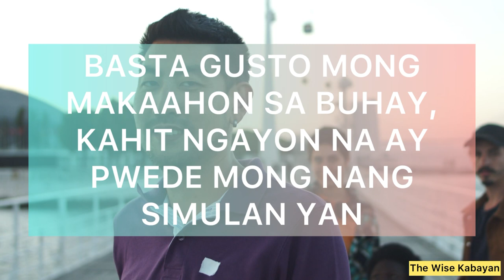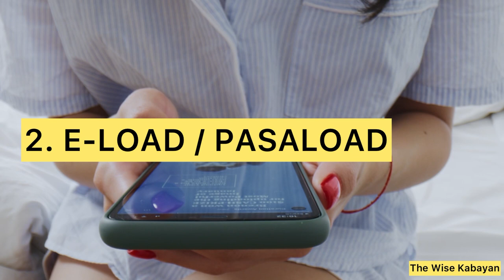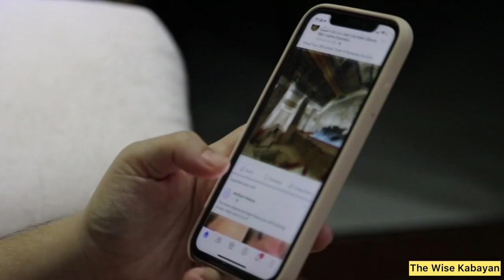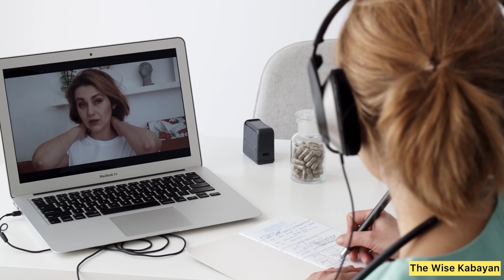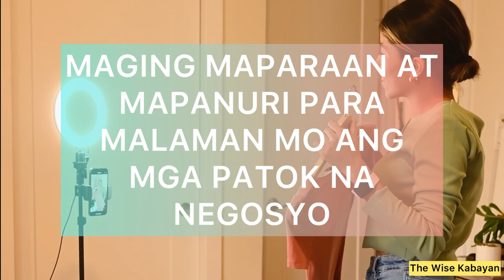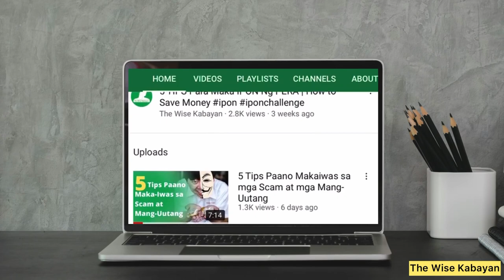5 Negosyo na Patok at Dapat mong Simulan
Kamusta ka kabayan?.
Ilang buwan nalang at matatapos na ang taong twenty twenty-one. Ok ka pa ba?.
Sana naman ay nasa maayos kang kalagayan.

Kahit anung buwan o taon pa yan, basta gusto mong makaahon sa buhay, kahit ngayon na ay pwede mo nang simulan yan. Huwag ka nang magpabukas pa, huwag mag aksaya ng oras. Galaw galaw kabayan.

Nandito kami para magbigay ng gabay at tips para mapabuti ang buhay mo. Kaya naman watch mo lang ang aming mga videos at matuto sa buhay at share mo din sa mga kapamilya at kaibigan mo para matuto din sila.